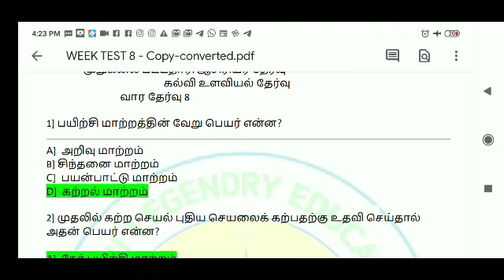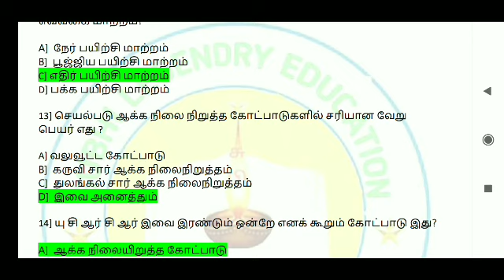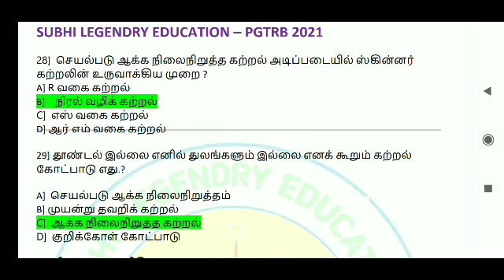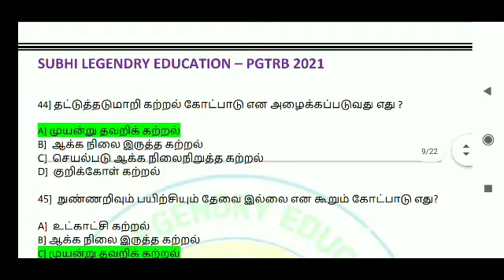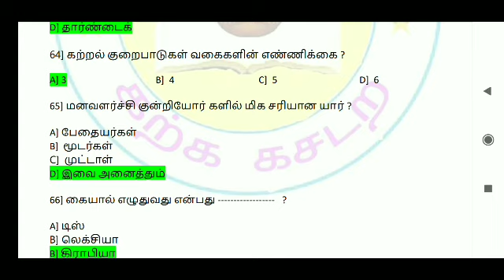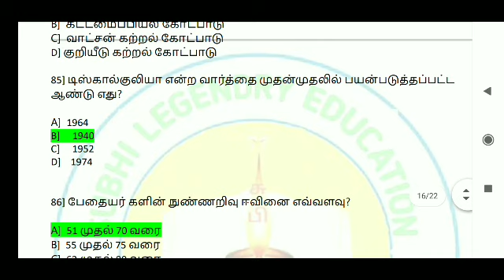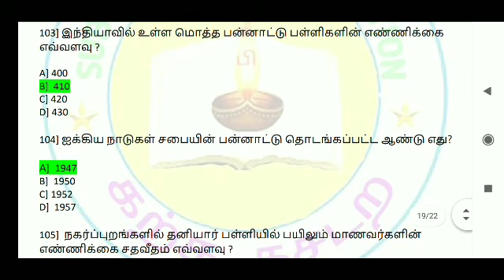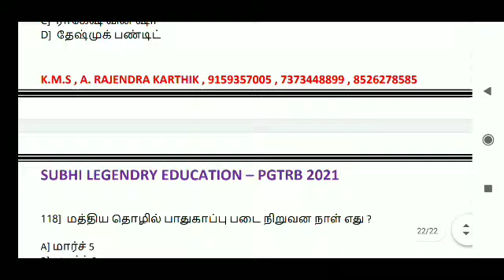PGTRB Psychology week test8 வினா விடைPDF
கல்வி உளவியல்
கற்பித்தல் முறை
 நடப்பு நிகழ்வுகள்
பொது அறிவு

பகுதியை உள்ளடக்கிய தேர்வு 8 120 வினாக்கள் கொடுக்கப்பட்டுள்ளது நண்பர்கள் பயன்படுத்திக் கொள்ளவும்

நன்றி